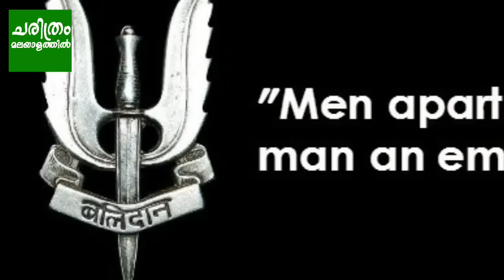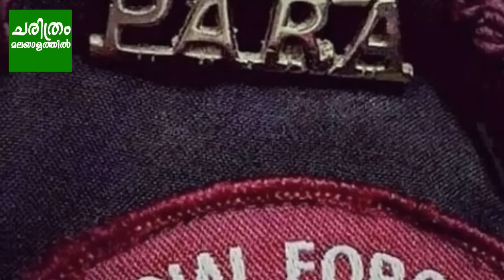ways to join para special force (malayalam) | short documentary about paratroopers in malayalam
we are doing m this video for Introducing the selection procedures for para special force.  we hope this video will be much useful for those who like to join in para special force ( malayalam) | para (SF) | work hard and you will achieve it | Best wishes |

Selection and training of indian para cammandos are explained  in malayalam | പാരാ കമാന്റോസ് മലയാളം | indian | para commandos  malayalam | para troopers  malayalam | Malayalam History | charithram malayalathil | malayalam charithram

we tank 'discovery channel' and indian government  for outing the valuable knowledge about Para commandos